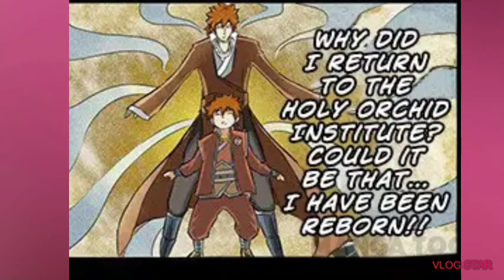a comic dub